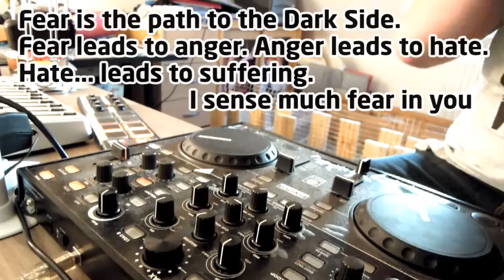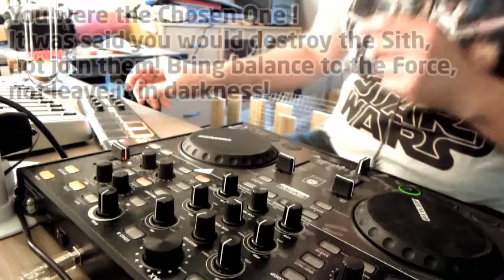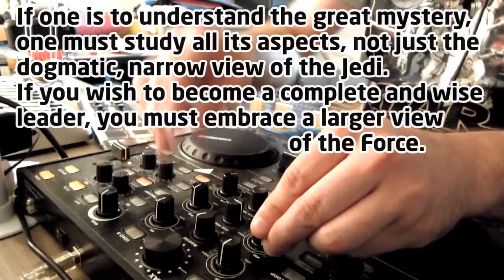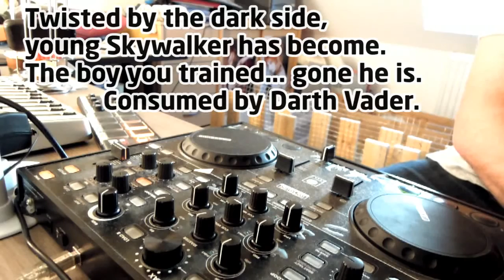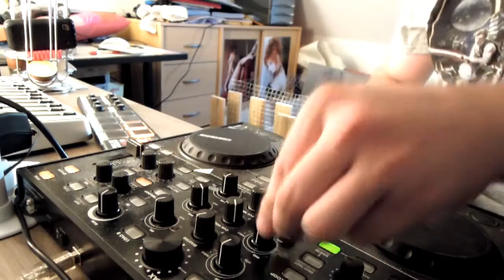Mr ADAN - short Mini-Mix Session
Listen or grab the full mix session here !
...::== BANG BANG MIX ==::..